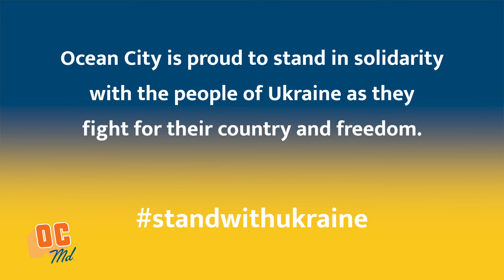Ocean City Vigil for Ukraine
Ocean City recently held a vigil for the people of Ukraine to show that we stand with them and support them as they experience the horrors of invasion. Here are some highlights from the moving gathering. unscene22